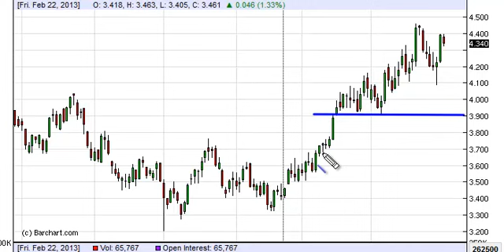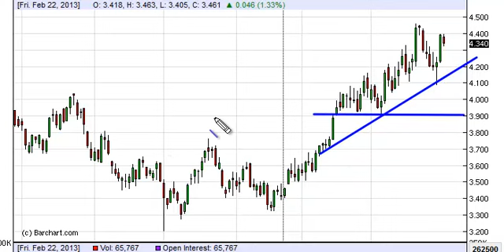Natural gas Technical Analysis for May 1, 2013 by FXEmpire.com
- May 1, 2013 commodity daily technical analysis for the Natural gas commodity. Find more information about Forex and Commodities News Technical Analysis Fundamental Analysis and Brokers